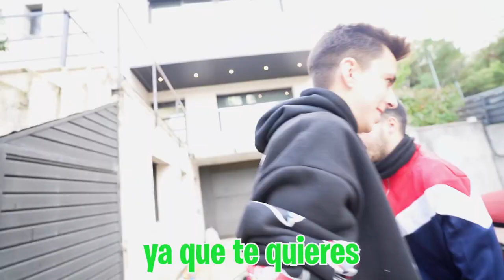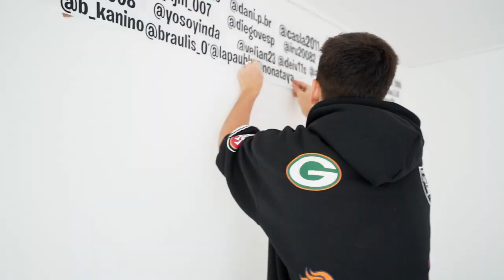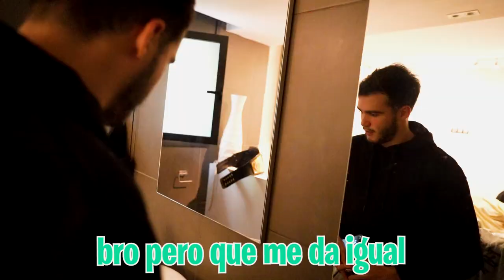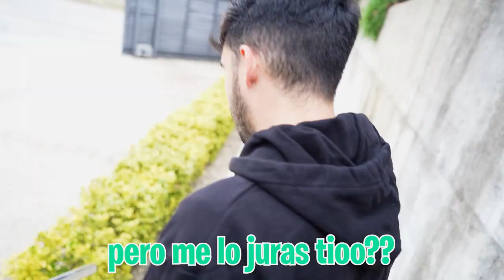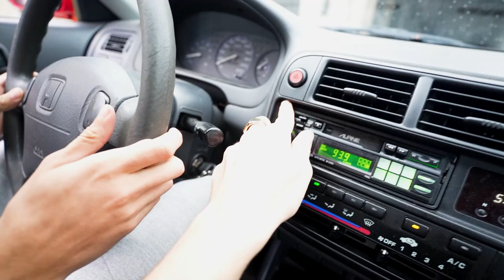DESTRUYO EL COCHE DE MI AMIGO Y LE REGALO MI COCHE ABANDONADO...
Hoy le he robado a Nakar su coche de lujo para destrozárselo y después regalarle el coche abandonado que compré.